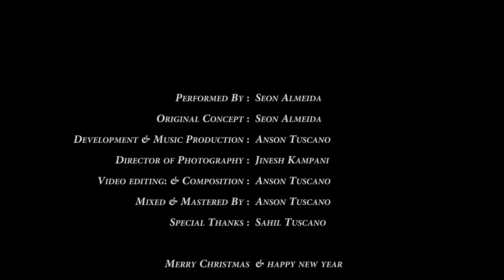Christmas Carols Mashup With A Magical Indian Twist- Masterpiece By Seon Almeida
Christmas Carols Mashup on Tabla & Handsonic (Jingle bell & We three kings) with a magical Indian twist - Masterpiece by Seon Almeida Percussionist.

On every stroke of tabla a magical blizzard of jolly memories rush e song we sang since we were kids, will make you want to listen to it even more.

All sounds are produced by Tabla and Handsonic. Harmony at the start and in- between is nothing but morphing done by same Tabla sounds to produced C major chord.
Tabla used are from F scale to A scale (low octave to high octave).
Handsonic used as a sampler

Credits:
Performed by : Seon Almeida
Original concept : Seon Almeida
Development & Music production : Anson Tuscano
Director of Photography : Jinesh Kampani
Video Editing & Composition : Anson Tuscano
Mixed & Mastered : Anson Tuscano
Special Thanks : Sahil Tuscano

Check out Happy Birthday video.

1st Song
"Jingle Bell" Scale C
  lyrics:

2nd Song

"We Three Kings" Scale Am

O star of wonder, star of night,

Born a king on Bethlehem's plain,
Gold I bring to crown Him again,
King forever, ceasing never